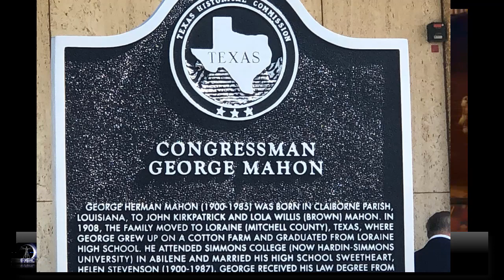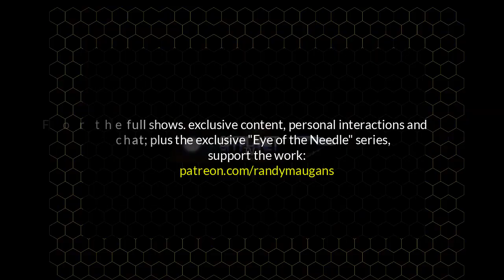Ayin Thropos: Bloodlines of Deep State and Other Tales- Hr1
This presentation is the first hour of a two hour interview. For the full show, pluus the exclusive podcast series, "Eye of the Needle", special group chats, features + more, join and support

AYIN THROPOS grew up in a family that rose from the dirt of Texas farmlands to the inner corridors of power in the then-rising National Security State which sprung from the Manhattan Project. His uncle, CONGRESSMAN GEORGE H. MAHON  served in Congress for 43 years, and single-handedly held the purse strings to the array of projects that birthed the post-WWII National Security state. From Manhattan Project to MKULTRA, Mahon quietly held power over presidents, kings, and militaries. We discus Congressman Mahon, his history and reach of influence with an insider view, plus lots of historical backdrops'

YouTube: You Don't Know~!